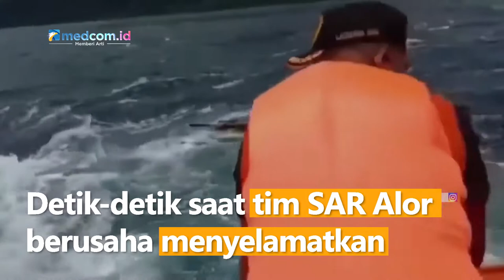Dramatis! Detik-detik Penyelamatan Pria yang Terjebak di Pusaran Air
Detik-detik saat tim SAR Alor berusaha menyelamatkan seorang pria yang terjebak dalam pusaran air laut. Tampak sebuah kapal berwarna kuning diduga miliki pria tersebut yang terbalik akibat kencangnya pusaran air. Dengan dibantu petugas, pria tersebut akhirnya berhasil diselamatkan. Sementara itu, kapal milik pria tersebut ditinggalkan terombang-ambing di pusaran air.